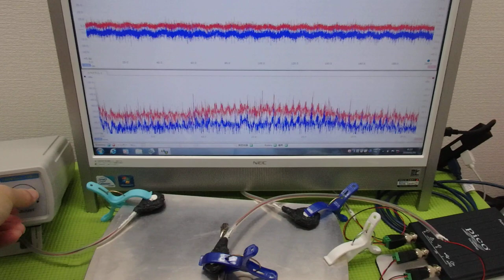メガヘルツの超音波発振制御プローブ ultrasonic-labo